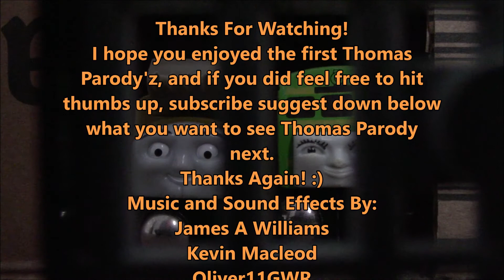Thomas Parody'z: DC Comics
Hey Guys! Today i bring you Thomas Parody'z. The new series i planned. Next Parody will be of 1966 Batman but if you have a suggestion leave it below! What's your favourite Superhero? :)
Cast:
Thomas as Superman, Edward as Batman, Henry as Green Lantern, Gordon as Green Arrow, James as Cyborg, Percy as Flash, Emily as Wonder Woman, Diesel 10 as Joker and Daisy as Harley Quinn.